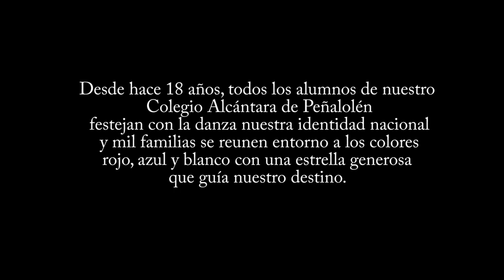TVA Presentación de la Fiesta de la Chilenidad 2015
Cámara: Nacho Tapia y Jorge Moutafián
Edición: Jorge Moutafián
Canal de comunicación audiovisual del Colegio Alcántara de Peñalolén